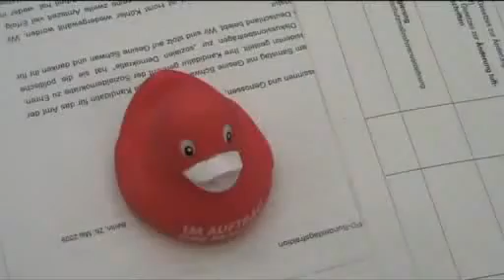Die Familienente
Erstausstrahlung 26. Mai 2009